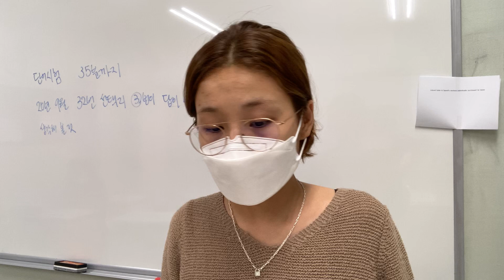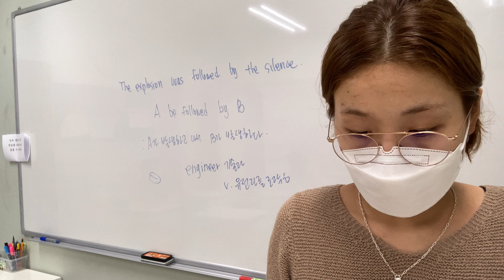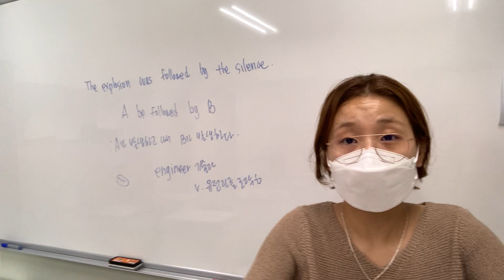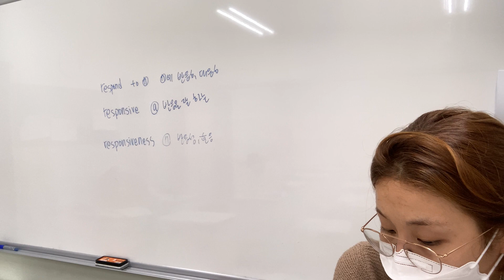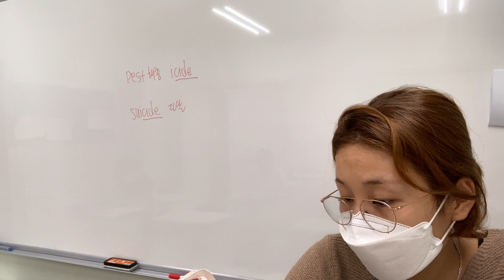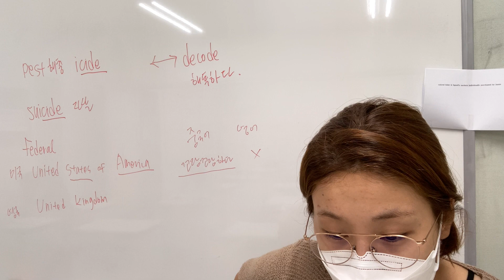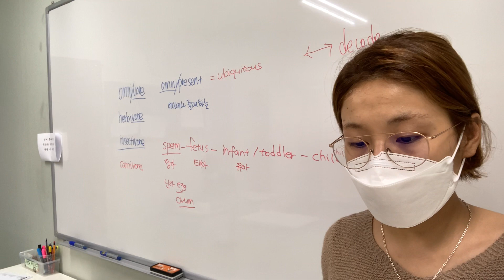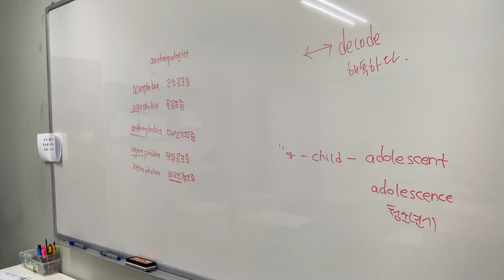[정시반] 8/21 수업